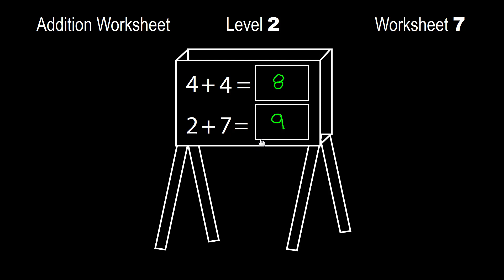Addition L-2 Worksheet 7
Addition Level 2 Worksheet no.7
Video explanations by Lavanya Kanodia